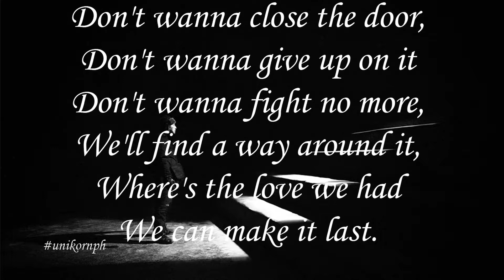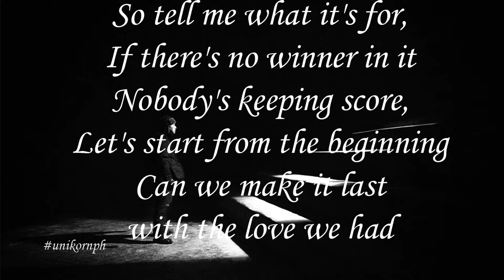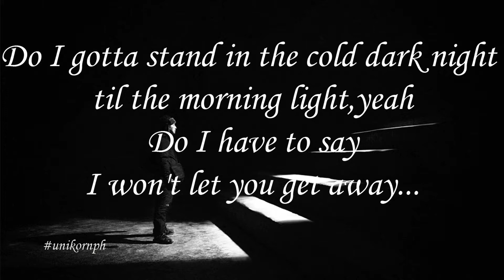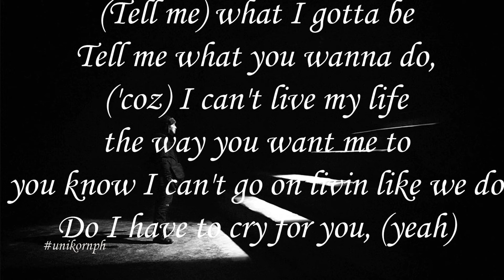Do I Have To Cry For You - Nick Carter (Lyrics)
Send us your requests!

Don't wanna close the door,
Don't wanna give up on it
Don't wanna fight no more,
We'll find a way around it,
Where's the love we had
We can make it last.

Tell me what I gotta be
'Cause I can't live my life the way you want me to
You know I can't go on living like we do
Do I have to cry for you,

So tell me what it's for,
If there's no winner in it
Nobody's keeping score,
Can we make it last with the love we had

You know you can't go on living like we do

Do I gotta stand in the cold dark night 'til the morning light,yeah
Do I have to say I won't let you get away...

What will I gotta be,
I can't live my life the way you want me to
Do I have to cry for you, yeah
Yeah,yeah,yeah,yeah,yeah,oh no